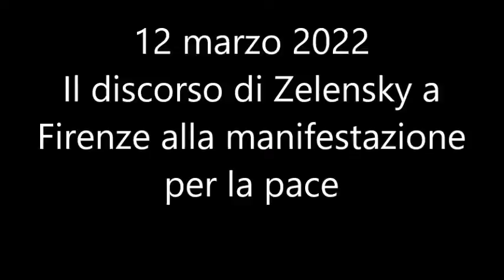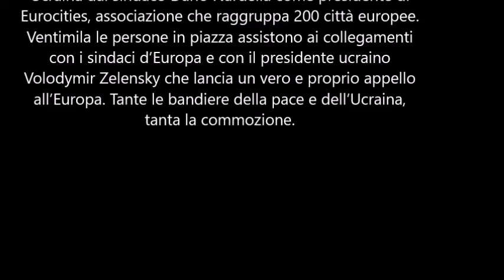12 marzo 2022: Il discorso di Zelensky a Firenze alla manifestazione per la pace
Oggi 12 Marzo 2022 alle ore 15 le campane della basilica di
Santa Croce hanno suonato 17 rintocchi. Tanti quanti sono
i giorni di guerra in Ucraina e aprono la manifestazione
«Cities stand with Ukraine», promossa contro la guerra in
Ucraina dal sindaco Dario Nardella come presidente di
Eurocities, associazione che raggruppa 200 città europee.
Ventimila le persone in piazza assistono ai collegamenti
con i sindaci d’Europa e con il presidente ucraino
Volodymir Zelensky che lancia un vero e proprio appello
all’Europa. Tante le bandiere della pace e dell’Ucraina,
tanta la commozione.
a&f